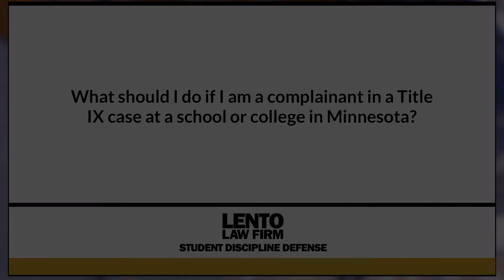What Should I Do if I am a Complainant in a Title IX Case at a School or College in Minnesota?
Expert attorney answers questions about academic misconduct, Title IX, and other student disciplinary issues. In this video we asked, 'What Should I Do if I am a Complainant in a Title IX Case at a School or College in Minnesota?'.
Ask The Attorney (0:01)
Expert Answer (0:05)